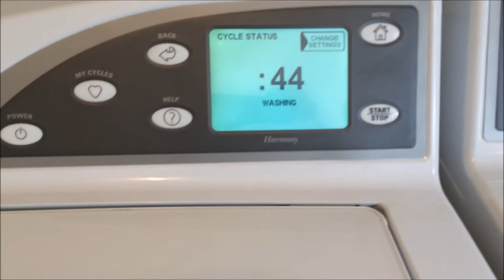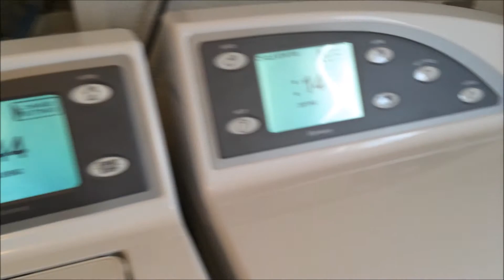GE Profile Washer/Dryer Episode 4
3 episodes left at wash